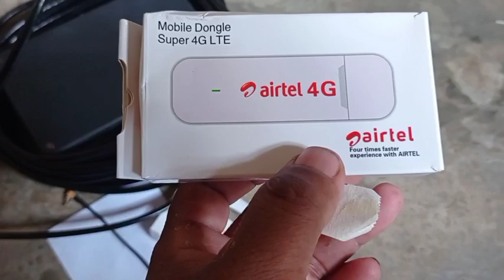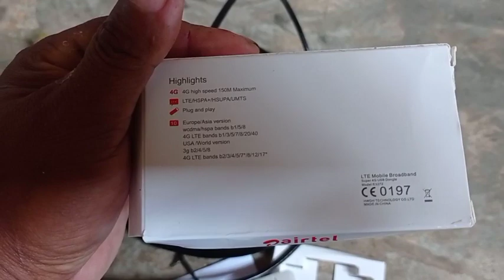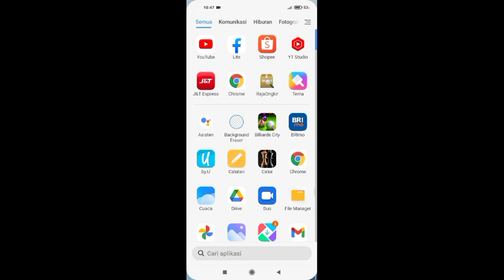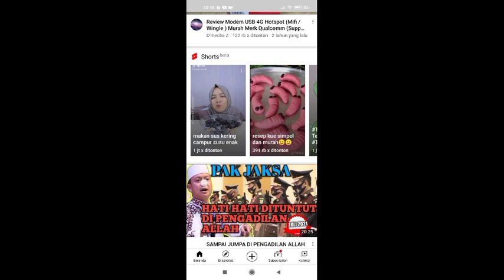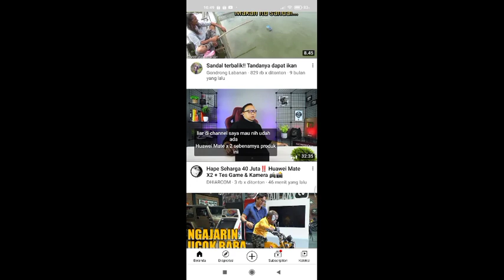Cara pasang antena panel di kejahuan 15 km sinyal full bar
Hai teman teman di vidio kali ini saya akan review satu paket lagi dari modem huawei e3372 atau modem airtel super 4g bersama antena panel dan saya memakai tp link mr3420, saya akan pasang antena si kejauhan 15 km
buat teman teman yang mau beli antena klik aja di link di bawa vidio ini

yang mau beli modem hasil review bisa lansung cat ke saya di no WA 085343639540

SOAL harga di jamin Rama kantong cek toko saya di Shopee Kunjungi toko saya di Shopee! rahman_amy

panel antenna Visit this shop on Shopee! iwsantena those who want to buy a modem from a review can directly paint it to me at WA number 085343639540 About the price, Rama is guaranteed to have a bag, check my shop at Shopee. double pigtail @Mas mama modem signal booster antenna amplifier signal